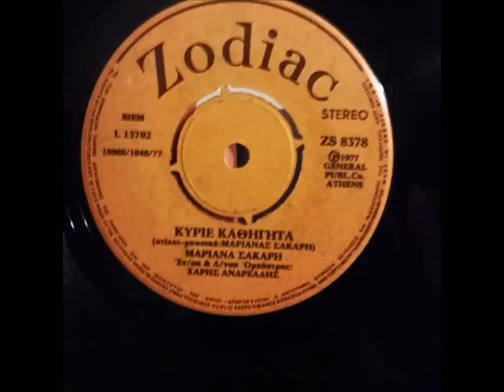ΜΑΡΙΑΝΝΑ ΣΑΚΑΡΗ - ΚΥΡΙΕ ΚΑΘΗΓΗΤΑ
Song : ΚΥΡΙΕ ΚΑΘΗΓΗΤΑ
Artist : ΜΑΡΙΑΝΝΑ ΣΑΚΑΡΗ

ΜΟΥΣΙΚΗ - ΣΤΙΧΟΙ ΜΑΡΙΑΝΝΑ ΣΑΚΑΡΗ

Original Release : 1977 (Zodiac Rec)

Restoration & Remaster from an "old & dirty" 45rpm Vinyl (1977),
by Dr. Makis Tselentis (ASCAP) @ Studio R-Mic Athens

video by Αρης Κοψιδας